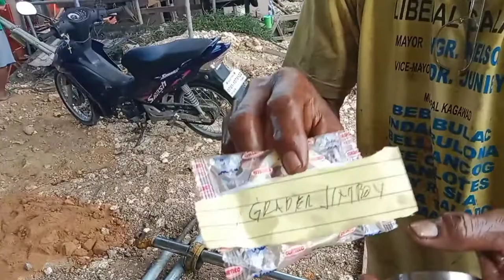BAKIT MAHINANG GUMALAW ANG HYDRAULIC BOOM?..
bakit mahinang gumalaw ang HYDRAULIC boom#PackingSealReplacement#HydraulicBoom#Tutorial